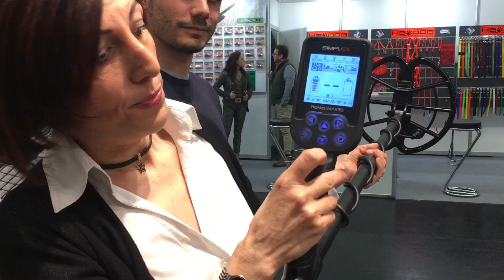Nokta/Makro Simplex Plus from IWA 2019 ITA + ENG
Per Geotek & Smart Metal Detecting